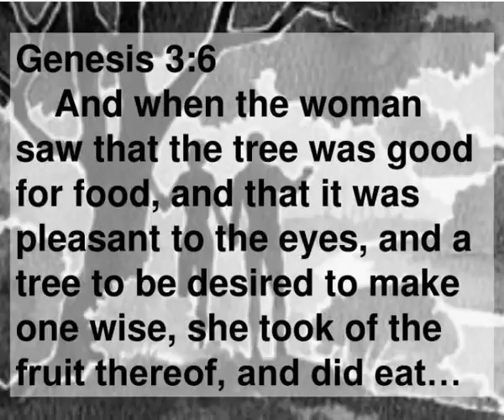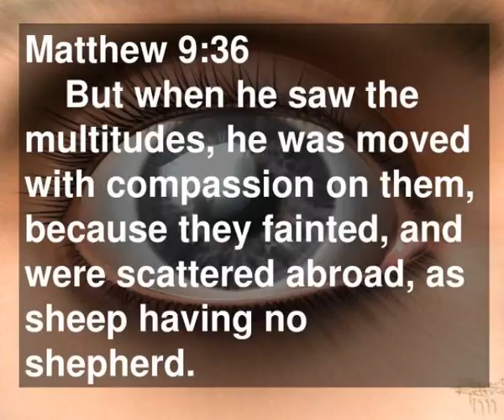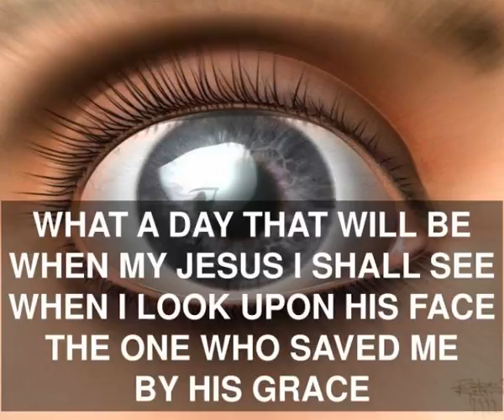genesis 3 6